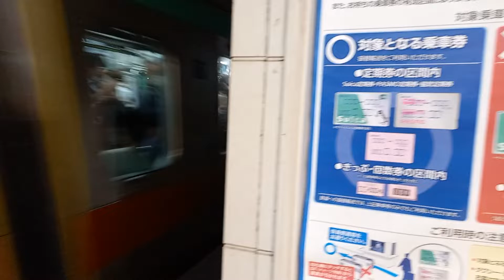5000系5110F@北千住